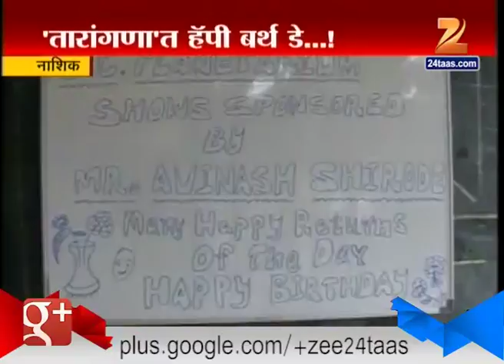Nashik : Celebrate Birthday In Tarangan No Hoarding Pls